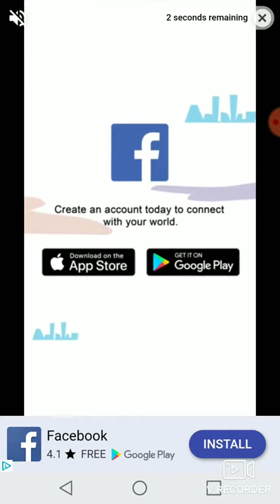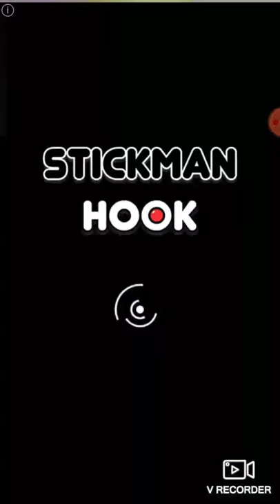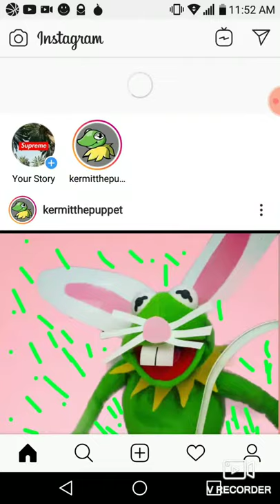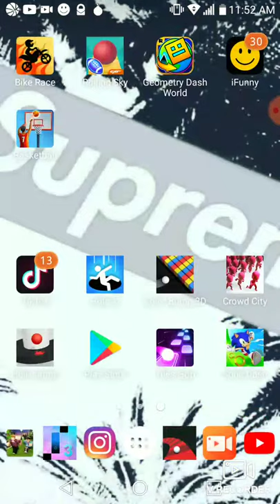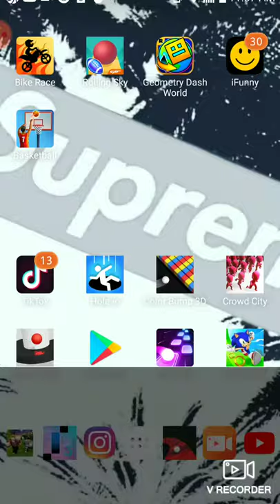Helix jump and basketball legends🏀